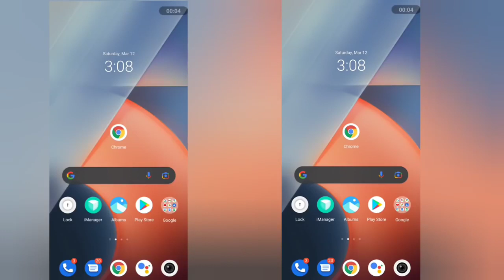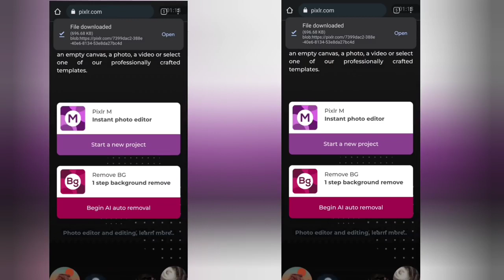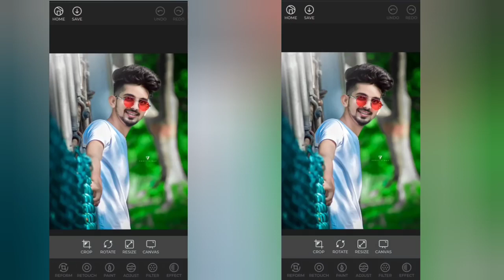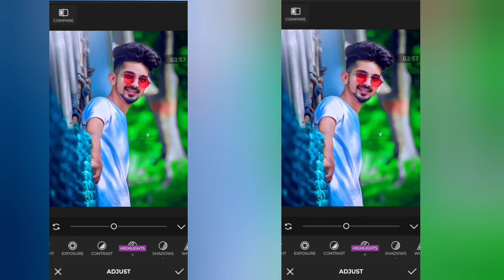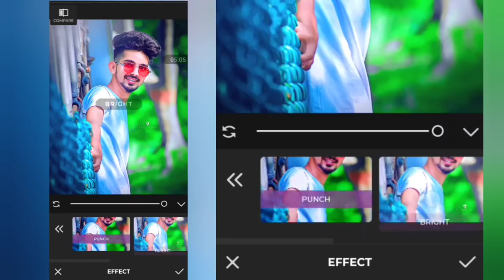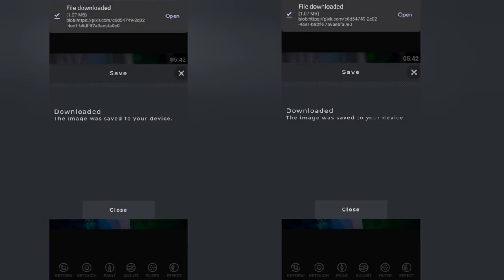Best photo editing website for free | Free online photo editing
Best photo editing website for free | Free online photo editing | Free online photo editor

Editor khushhal

1. Photo editing PicsArt
2. PicsArt Tutorial
3. PicsArt photo editing
4. Lightroom photo editing
5. Autodesk photo editing
6. Snapseed photo editing
7. Editing Tutorial
8. Photo editing